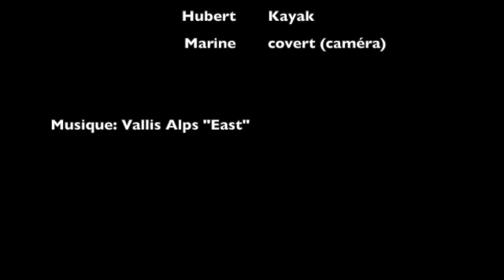Basse Étchemin (canot)